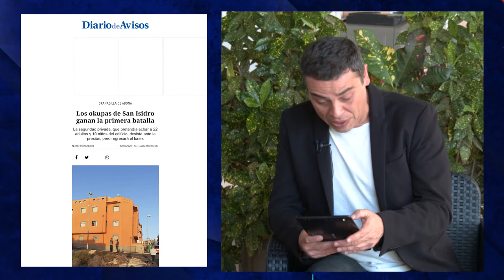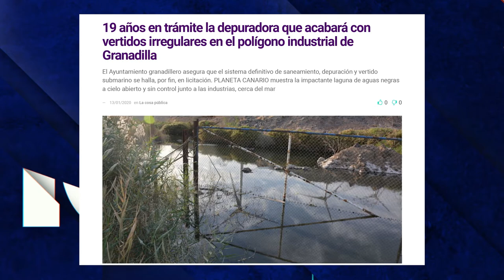LA TERTULIA PROG 16 PARTE 2